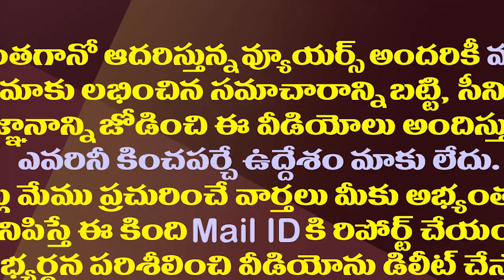బైక్ ర్యాలీలో ఎమ్మెల్యే రోజా స్పీడ్ చూశారా..| MLA RK Roja Bike Rally In Nagari